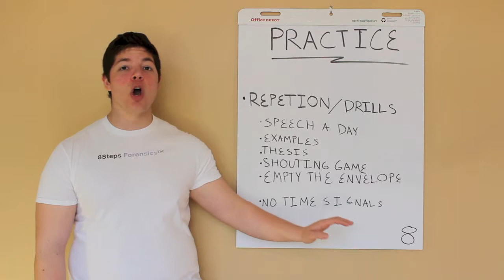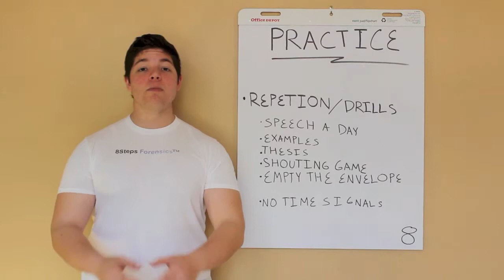Impromptu Module 8